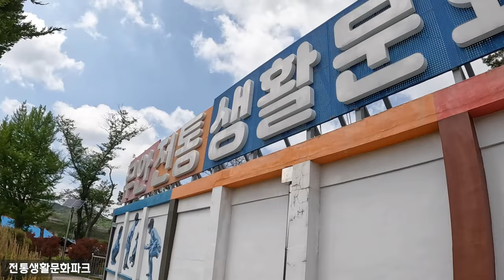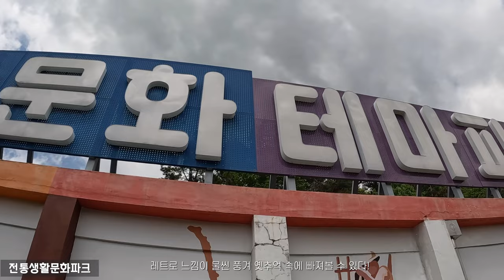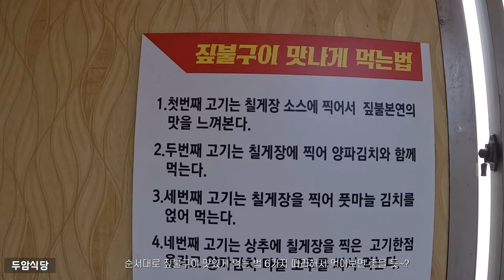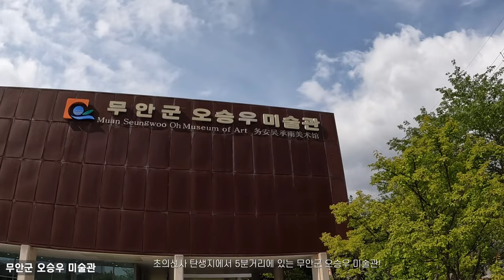무안여행 1박2일 코스 마스터! 무안여행 베스트9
무안여행 1박 2일 코스 마스터! 무안여행 베스트 9 모아놨습니다!
무안여행 갈 때 참고하시면 좋을 것 같아요~

본 영상은 무안군청과 여행공방의 지원을 통해 제작되었습니다.